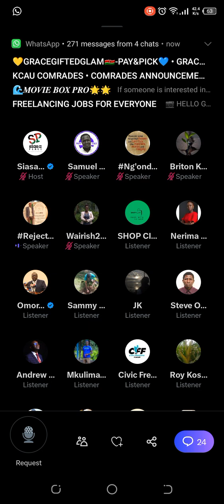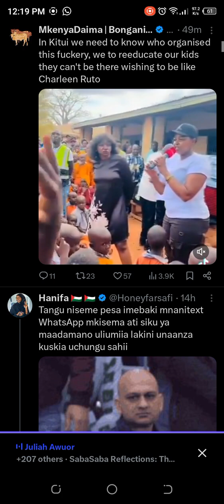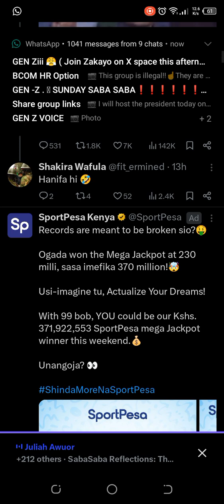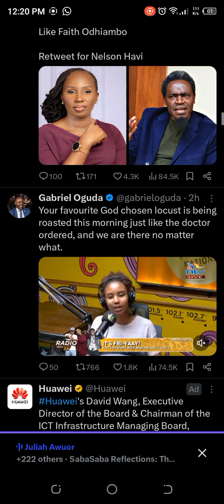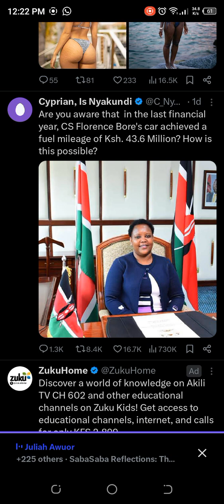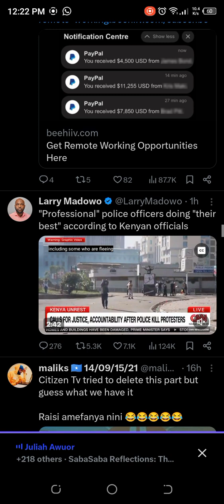YOUR WORK SHOULD NOT END AT THE BALLOT BOX, YOU SHOULD BE AN ACTIVE CITIZEN